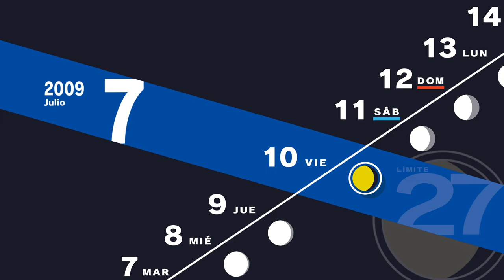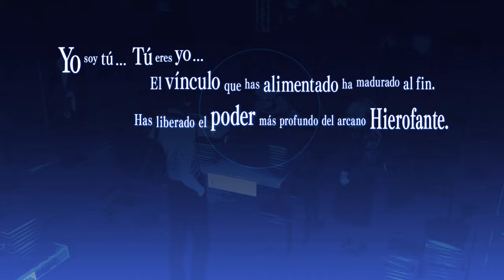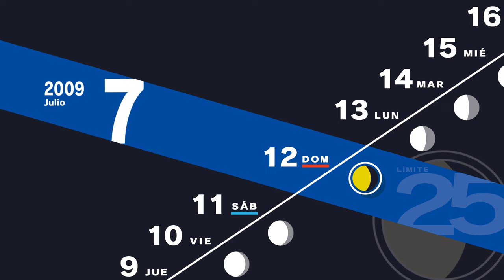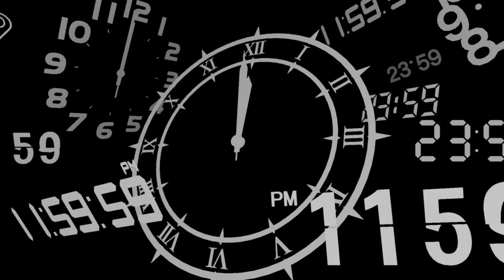Persona 3 Reload | #15 | El accidente de hace 10 años | Días 08/07 - 12/07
Versión del Game Pass de PC